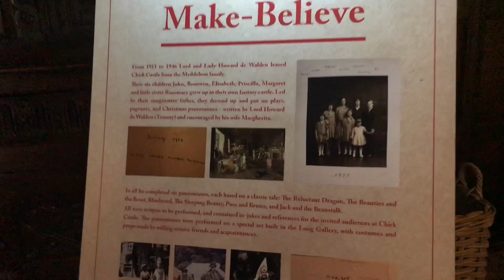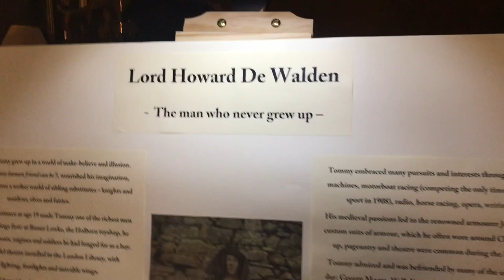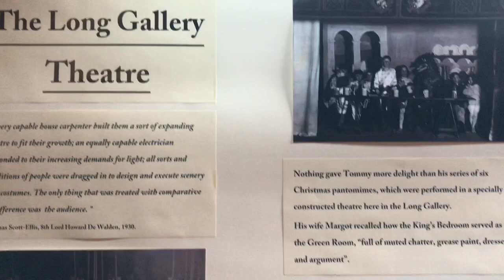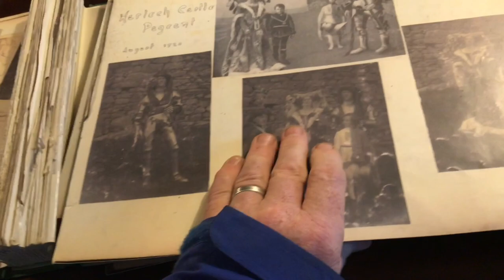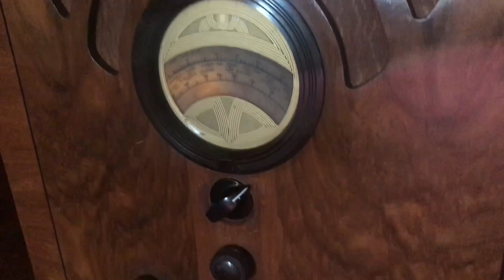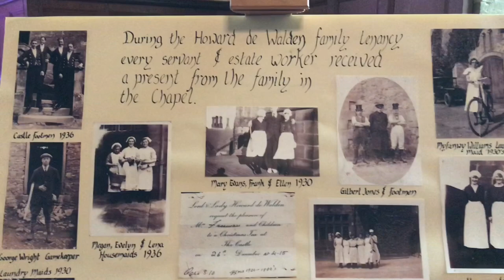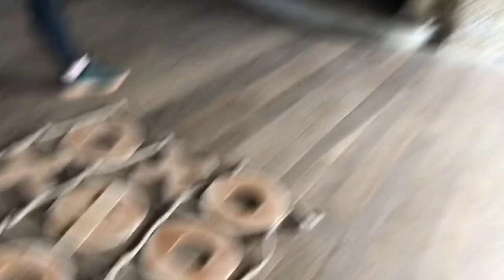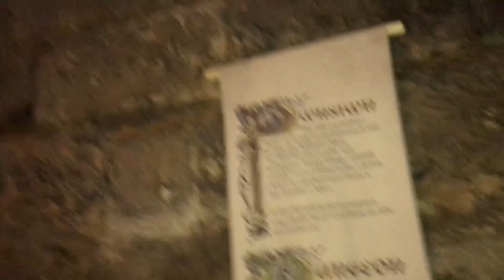Family time at Chirk Castle ❤️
Just a little look around chirk castle at Christmas time with our new granddaughter